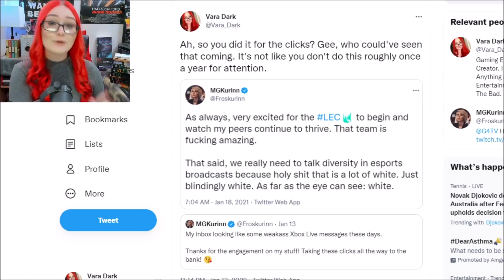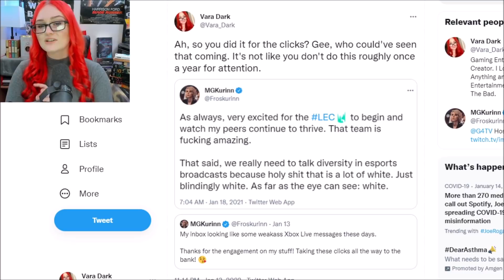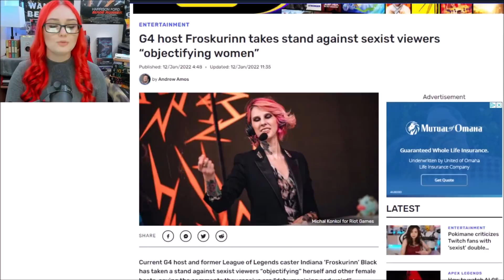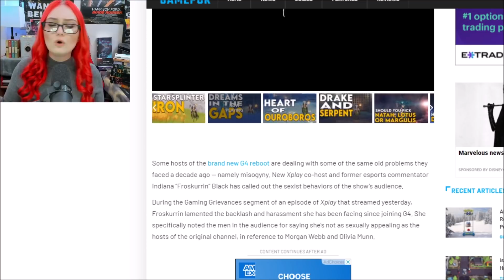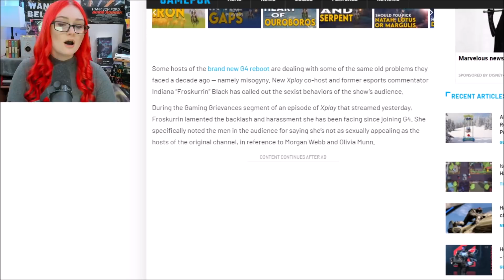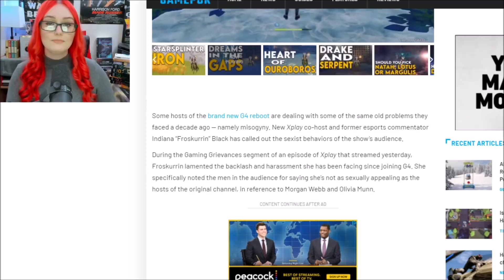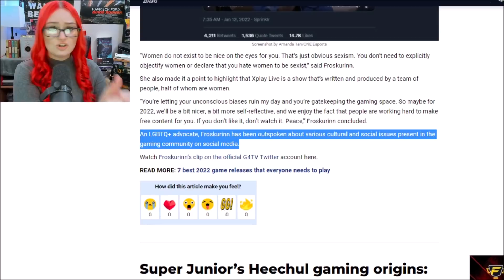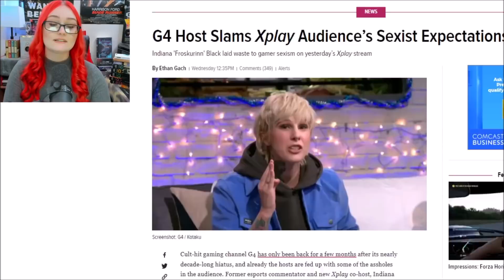G4TV Feminist Meltdown PRAISED By Game Journalists As They Continue To Lose Thousands Of Followers